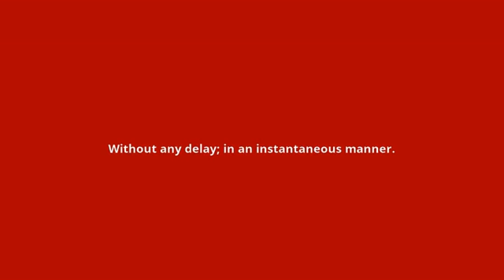what is the meaning of instantaneously